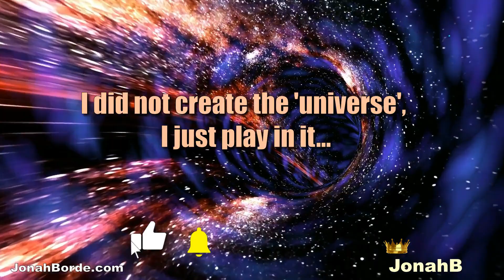Subway Surfers Houston 2021 Gameplay